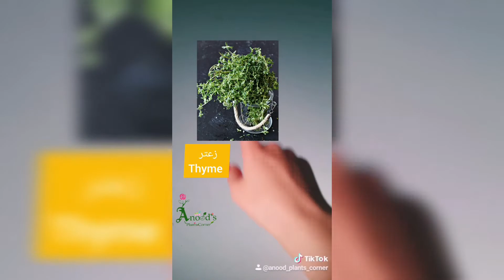أفضل ١١ نبتة زينة للربيع 🌺| أعشاب تقوي المناعة ضد الكورونا 🌾😷| كيف استغل وقت الحجر | م.عنودالبركة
فيديو قصير اتكلم فيه نباتات مناسبة في هذا الوقت من السنة لتزيين بيوتنا 🌺🌷🍃🍃.
وايضا ماهي الأعشاب التي تقوي مناعتنا ضد الكورونا 😷🌿 .
واخيرا كيف نستغل وقتنا و الإنتباه إلى نباتاتنا وتجديدها 🌺 .